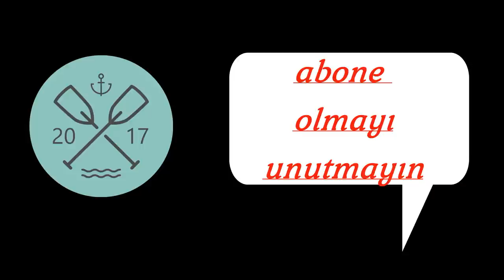Decatlon şişme kanoya MOTOR takdim BALIK yakaladım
Itiwit 2 decatlon
 şişme kanoya motor takdim balık yakaladım
kanoya aslı olan sportif kürekle kullanmakdır
ben yinede denedim keyifli bir avdı

çantamda bulunan lrf de kullanılan takım ve yemler
yeni başlayan arkadaşlara fikir olsun diye yazıyorum
fujin boreas 1 gr 15 gr 230 cm
fujin rajin  04 gr 5 gr 230 cm
okuma ceymar  25 ve 10
D. MITCHELL Mag Pro RZ 2000
nippon ghost 0.17 mm 0.22mm 0.24 mm
PORTFİSH SPECİAL FLUOROCARBON KAPLI 0.17 mm 0.22 mm
Duraking Illusion FC Fluorocarbon Misina 0.17 mm 0.20 mm 0.24 mm
Fujin Aji Light Game Braid 4x 100mt Pink Pe Ip Misina 0.06 ve 0.05 mm
Fujin Explorer Bag Spin & LRF Çantası
FUJİN POWER SNAP MAKET BALIK VE LRF KLİPSİ 0 ve 1 numara
FUJIN Sound98 10,6gr
FUJIN  Surface Minnow SF-90SW
Fujin Hydra 65mm 5.5gr
kendo 60 s
Fujin Mad Worm 9cm
WİLY JUNİOR JİG 8.5 GR
Underground Baby Vib 2.5GR
WİLY SPOİLED VİBRASYON JİG 3 GR
Fujin Ziggy 3.6gr
FUJIN TINY POPPER

ulaşabilirsiniz...
rastgele